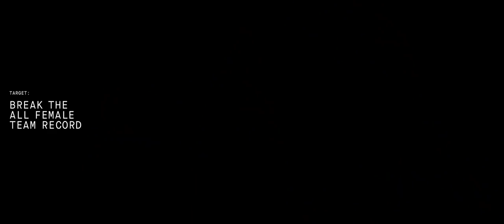Gambling all the way to Vegas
See how it all went down in the desert at the 2019 edition of The Speed Project.

Videography: Rabbitwolf Creative
Creative Direction Tempo Journal / SouthSouthWest